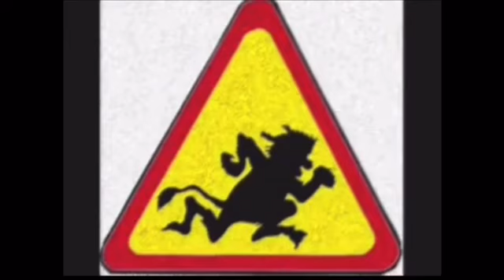Peikot-musikaali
Joskus kauan sitten tehty Peikot musikaali, hetken mielijohteesta tunnissa tehty. Musikaali on moniosainen, mutten nyt muista osien nimiä. Vai onko tämä vain tarina krapulasta.